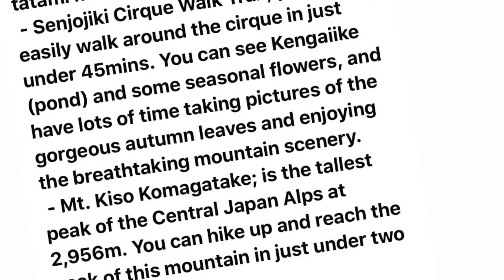THE TALLEST PEAK !!!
Hiking , travel , photography